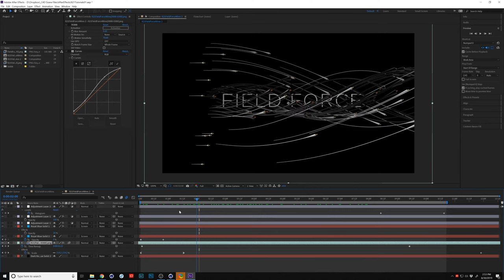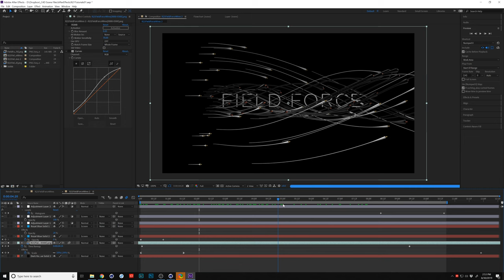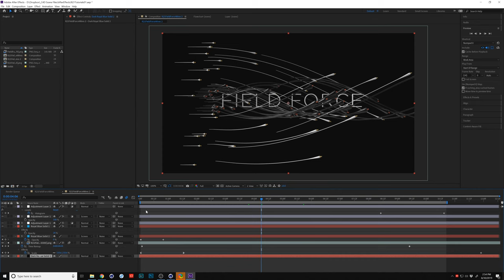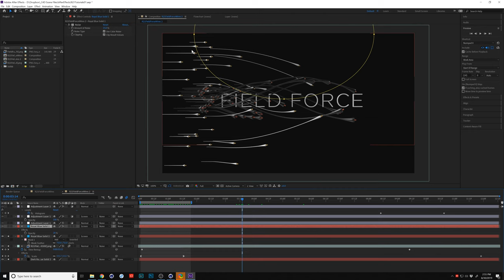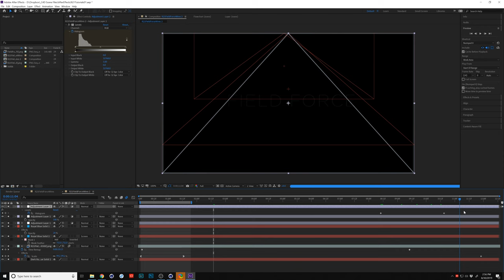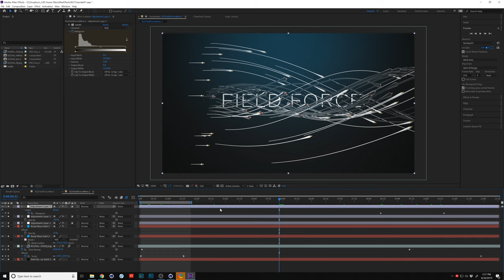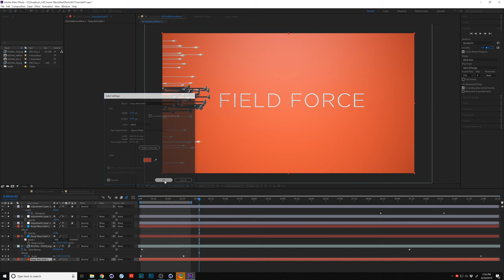آموزش مبتدی افتر افکت